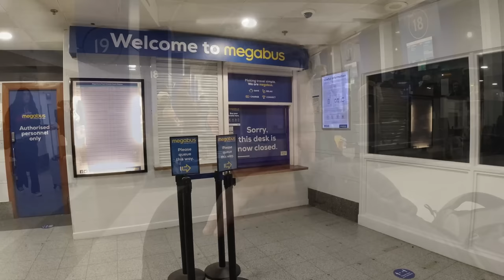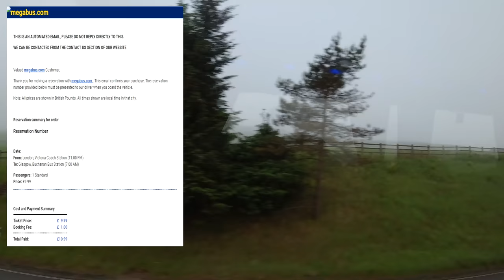My Worst Trip EVER!! Taking the Megabus Overnight Coach from London to Glasgow.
Would you take the overnight coach from London to Glasgow?  If so, why?  And if you've already done this journey, I'd be really interested to know how you got on.

In this video of my own personal experience, I'll show you the coach, the journey, facilities and interior, then sum up my findings and consider whether I would ever EVER do this journey again!  I think you can probably tell from the thumbnail what it's going to be like.  But have a watch and again, please let me know what you thought in the comments below.

Thanks as always for watching.  I hope this doesn't put you off coach travel in general which, in my recent experience, has been reasonably good.

There are also links below to all my other social media output.  Your support really helps me to make more of this kind of stuff.

Thanks guys and, as always, cheers for now!

Mark

📖Chapters

00:00 - Introduction
01:03 - Victoria Coach Station
02:36 - Boarding the Coach
03:46 - Leaving London
05:47 - Sandbach Services
08:08 - Loo Review
08:32 - Crossing the Border
09:44 - Features, Price, Comparisons
11:06 - Arriving into Glasgow
12:36 - Summary